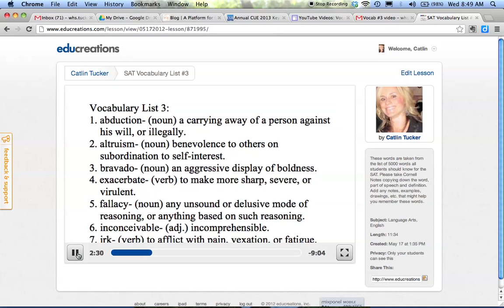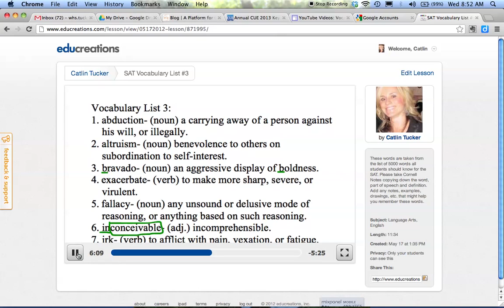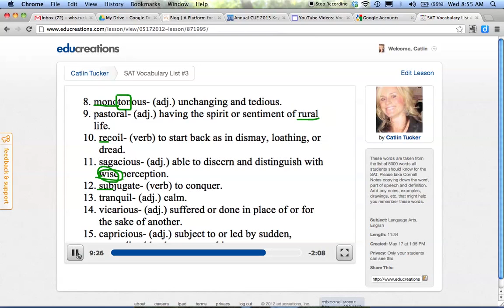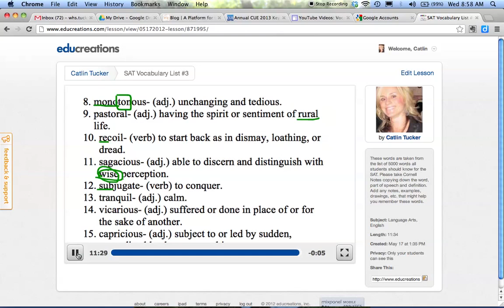SAT Vocabulary List #3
SAT Vocabulary 3 list with definitions and descriptions. Please take Cornell Notes as you watch.